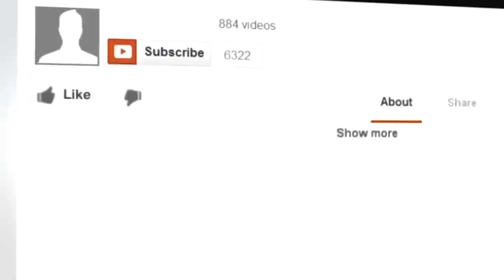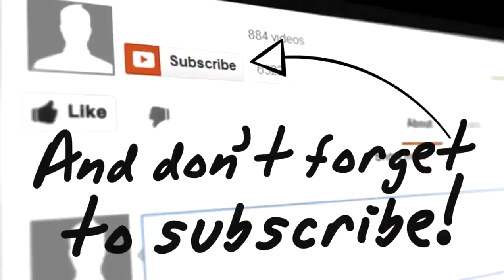BUD DUPREE "FIRST 48 PRESS" SEASON 1 EPISODE 1 BIKE LIFE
JWHIPTV
GUAP
BIKE LIFE